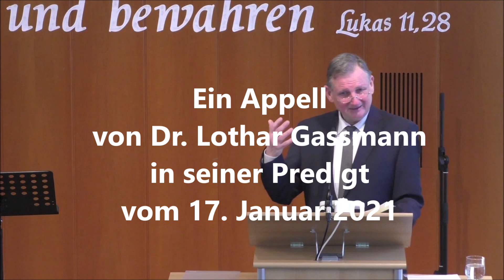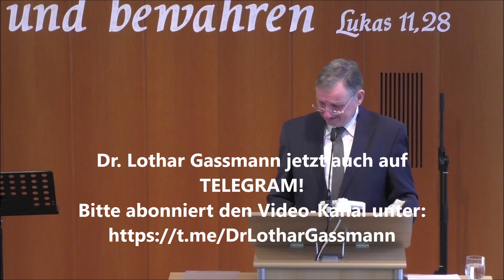Harter Lockdown? LIEBE POLITIKER, BITTE ÜBERTREIBT DIE CORONA-MASSNAHMEN NICHT!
Ein brandaktueller Appell des Theologen und Schriftstellers Dr. Lothar Gassmann an die Damen und Herren von der Politik.
Dr. Gassmann ist Autor von ca. 200 Büchern und Broschüren zu theologischen und politischen Fragen, u.a. "Abschied und Lockdown", "EU-Superstaat, Vatikan und Neue Weltordnung", "Corona - ein Ruf zur Umkehr", "Countdown 2020 ..." u.a. Alle lieferbaren Bücher finden Sie beim Jeremia Verlag oder auf seiner Autorenseite bei Amazon